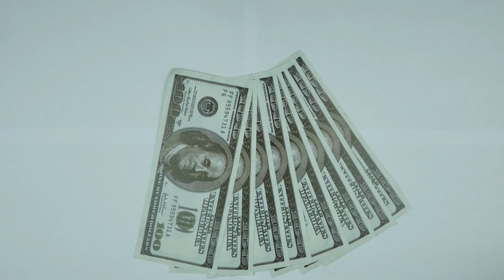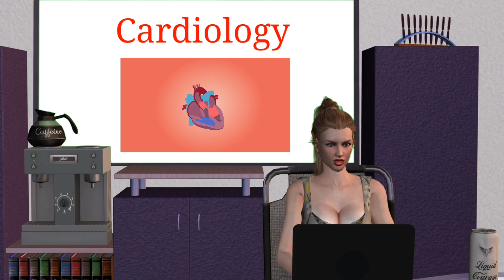How Studying HUMAN MEDICINE Helped Me Become a Better FARMER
In this video,  I share how Studying medicine and being a doctor has helped me Farm Better!